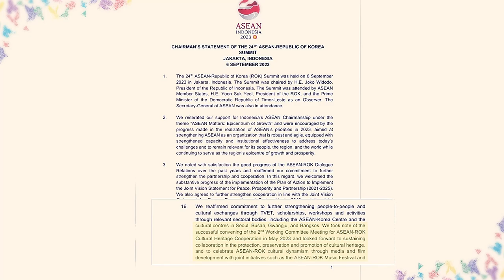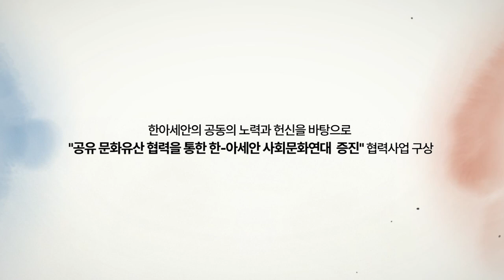한·아세안 문화유산 협력의 지속가능한 미래를 향하여: 문화유산 분야 유일의 한·아세안 소통채널, 협의체의 2년간의 발자취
국가유산청은 문화유산 분야에서 한국과 아세안의 협력을 추진하기 위해, 2022년 말, '한·아세안 문화유산 협의체'를 출범하였습니다.
'한·아세안 문화유산 협의체'는 문화유산 분야 유일의 한 아세안 소통 채널로 지난 2년간 협의체 운영을 통해, 공유문화유산을 통한 한·아세안 협력 등 구체적인 협력 방안을 도출하였고, 2023년 5월과 2024년 6월의 협의체 운영회의 성과는 한·아세안 정상회의에서도 주목하여, 의장성명에 언급되었습니다.
문화유산 협력을 통해 나아가는 한국과 아세안 공동체의 상호 이해와 신뢰를 기반으로 한 '한·아세안 연대구상'의 미래를 기대하며, 지난 2년간의 한·아세안 문화유산 협력의 과정을 소개합니다.